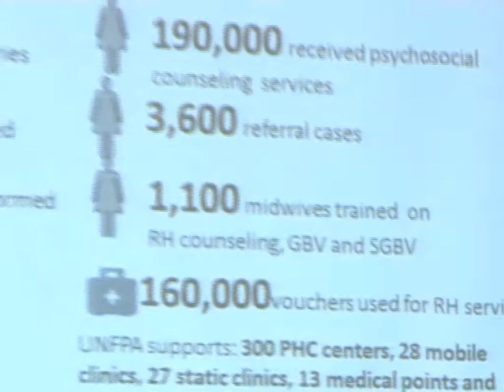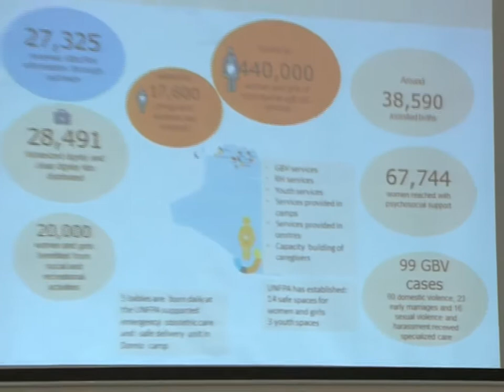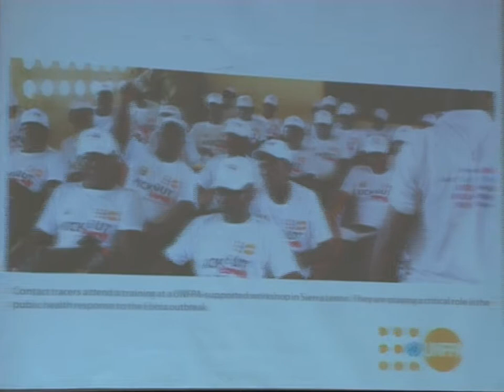UGOCHI DANIELS - UNFPA HQ at GBViE Workshop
Global Gender-Based Violence in Emergencies (GBViE) Workshop held in Nairobi Kenya (3-5, December, 2014)